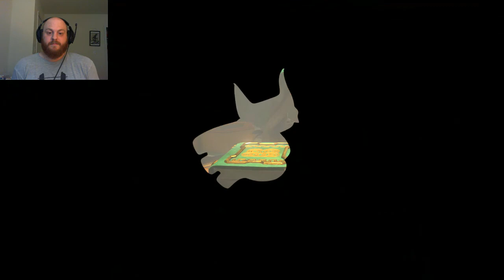LET THE PUNS BEGIN... | Yooka Laylee | part 1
WASSUP!
We finally got around to playing Yooka Laylee, and it's pretty fun so far! I'm in the baby stages of a head cold, but I had enough energy to make a couple videos!
Next one is up and coming!